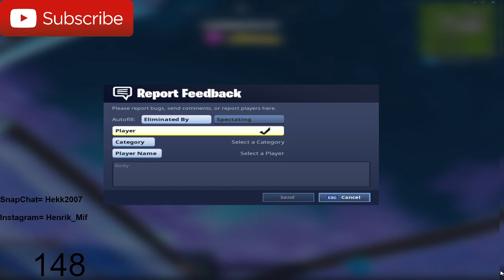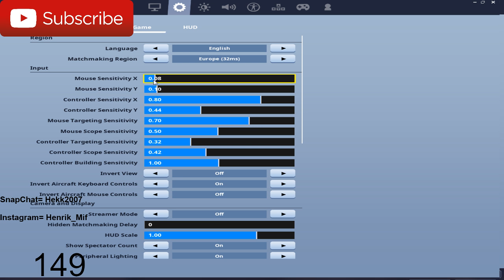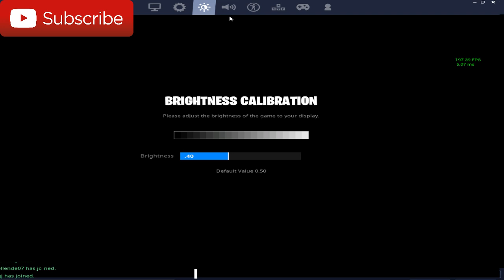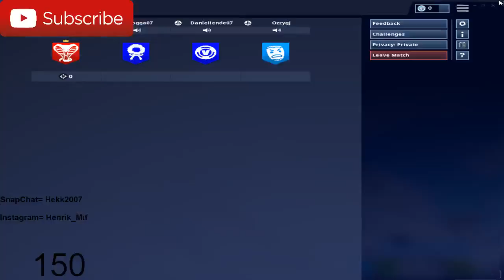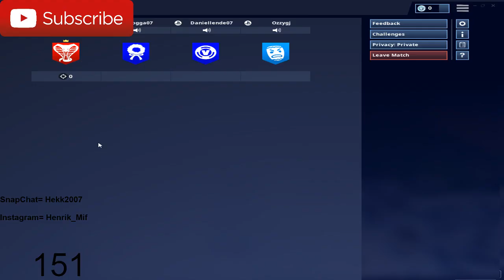Chiller med fortnite! \\ Henrik Andersen \\ Norsk Fortnite!